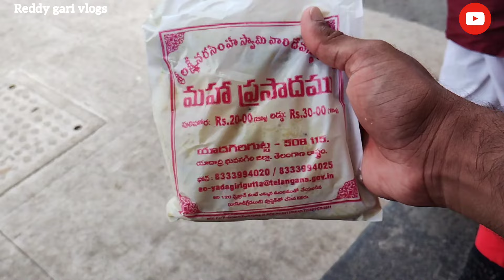Yadadri (Yadagirigutta) | Sri Lakshmi Narasimha Swami Temple | Reddy gari vlogs